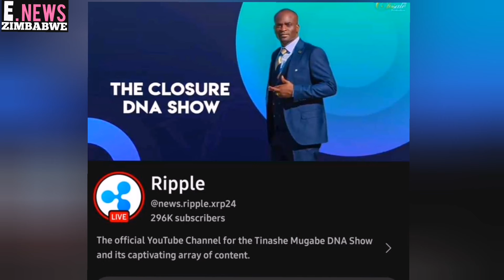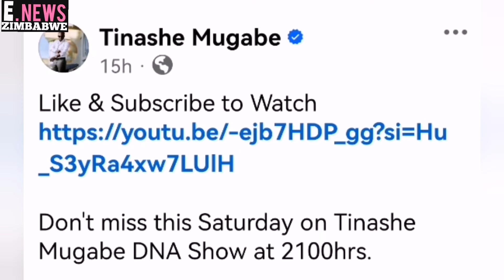Tinashe Mugabe DNA Channel has been Hacked & Removed